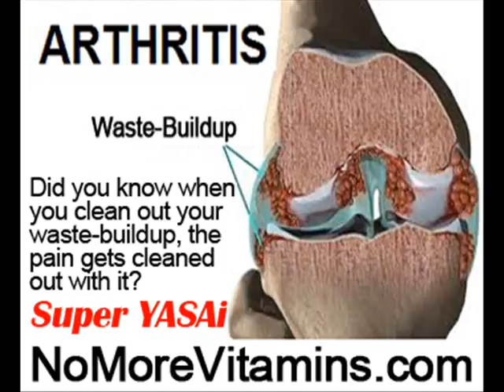Exercises To Help Osteoporosis by NoMoreVitamins com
- Don't let yourself take pain-pills for the rest of your life, please! There's another way to stop your joint and muscle pain no one has told you about, the holistic way, without more pills and without side-effects! Are you ready to finally feel less pain, holistically? and without exercise? Feel improvement in just one day! this is NOT more hype! Start eating Super YASAi now!!